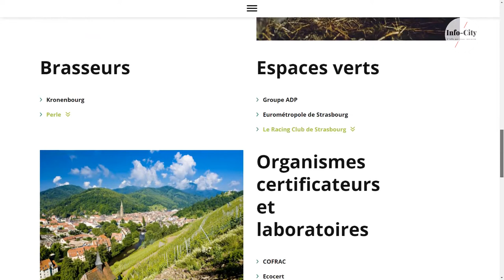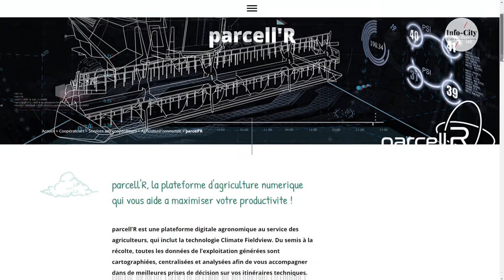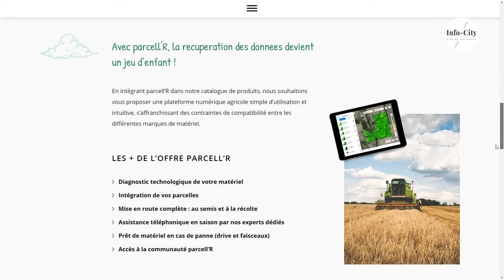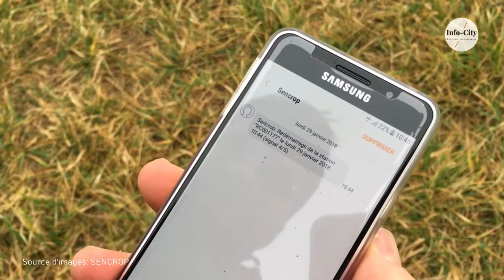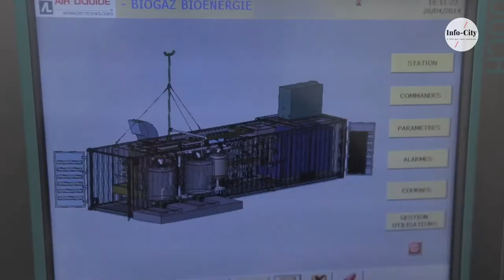AGRICULTURE / Le Comptoir Agricole, 115 ans d'engagement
Marc Moser - Président du Comptoir Agricole